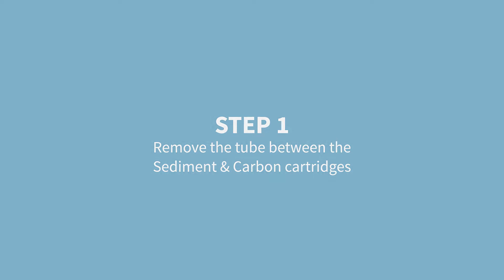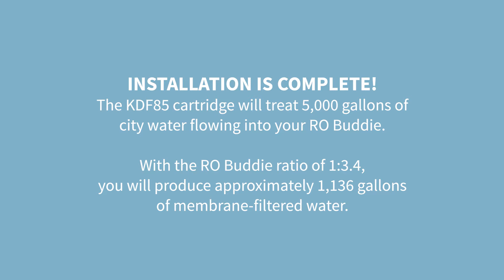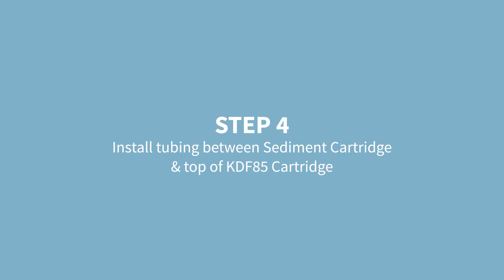How to Install the Aquatic Life Chloramine Removal Cartridge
The Aquatic Life KDF85/GAC cartridge is rated to remove 1 PPM Chloramine for 5,000 gallons of water. The KDF85 breaks the Chlorine/Ammonia bond, allowing the GAC and additional post-carbon cartridge of the RO unit to remove the chlorine. The ammonia passes through the RO system since it is a gas and not a Total Dissolved Solid. This video shows proper placement of the KDF85/GAC cartridge when attached to either the RO Buddie or the Twist-In RO/DI unit.